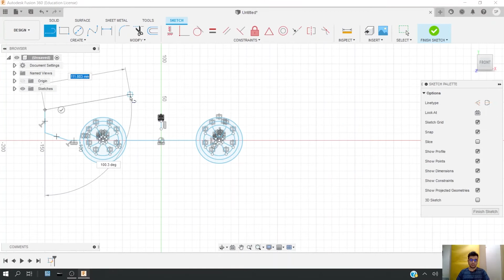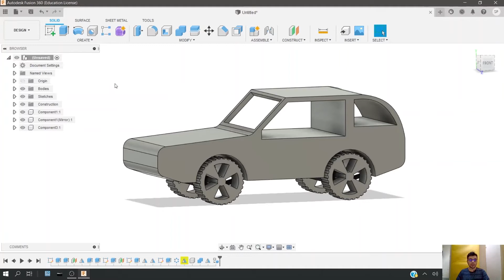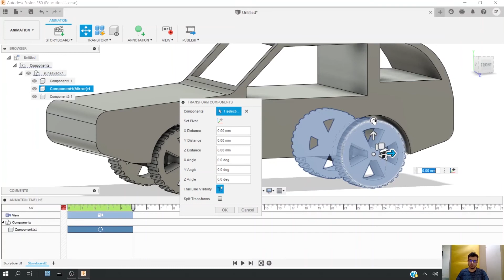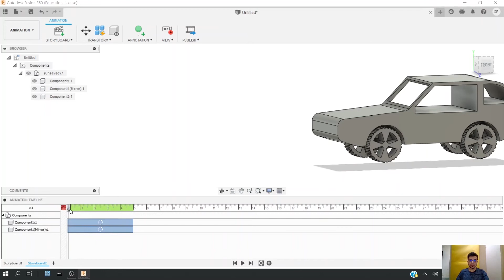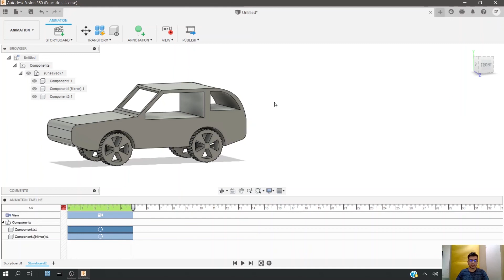Basic Animations using fusion 360 tutorial in Hindi